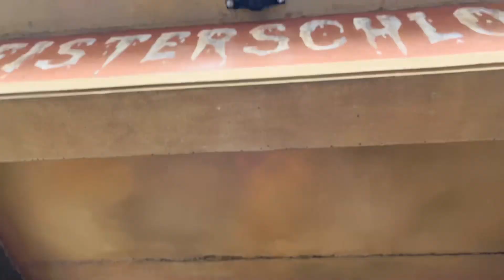Europa Park : Germany 🇩🇪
Europa Park